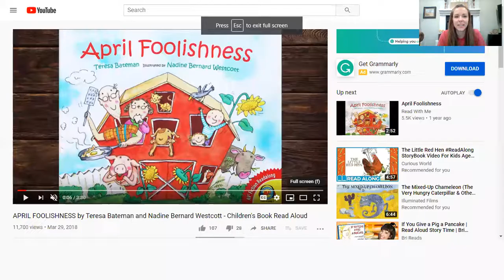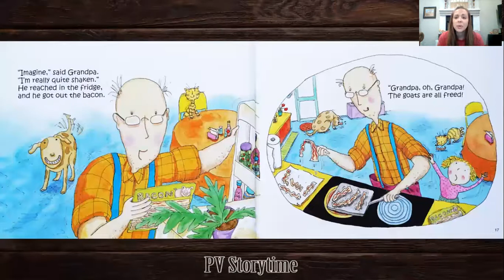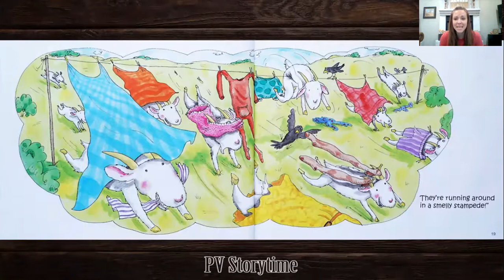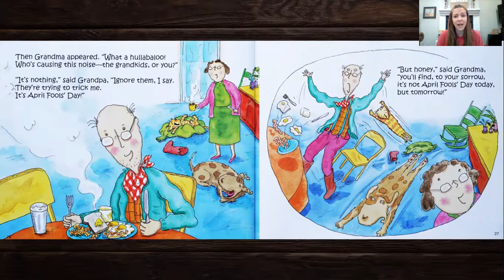April Foolishness by Teresa Bateman, read by Mrs. Fish